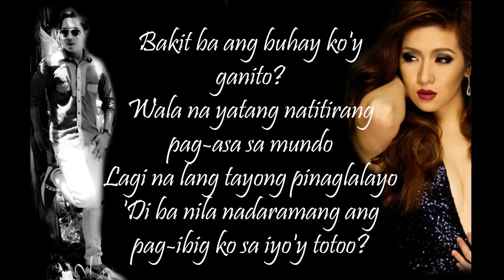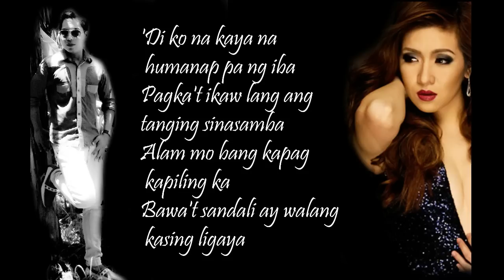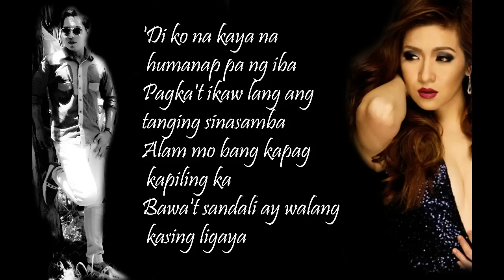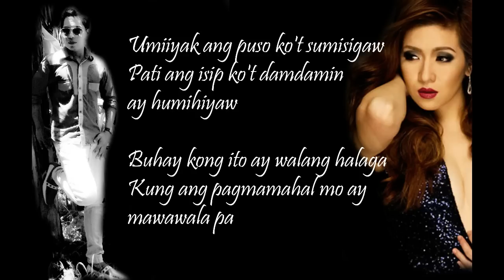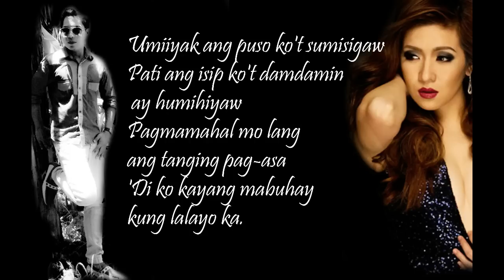Umiiyak Ang Puso - Angeline Quinto Karaoke with Lyrics HD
Umiiyak Ang Puso by Angeline Quinto is one of the Soundtrack of ABS - CBN Sana Bukas Pa Ang Kahapon